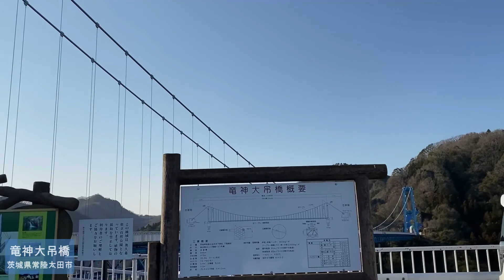【全国旅】絶景！竜神大吊橋～茨城～｜Let's enjoy Japan‼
茨城県の竜神大吊橋に行ってきました。
橋は長さ375m、高さ100m。駐車場は無料、大人320円で橋が渡れます。

橋の上からは山並みを一望でき、バンジージャンプも楽しめます。
季節によって様々なイベントがあるのでこちらも注目です。

スマ旅へようこそ。
スマートフォンで行くスマートな旅を楽しもう！
スマホを片手に全国制覇をもくろむ。
このチャンネルでは数ある日本の名所をピックアップ
一緒に日本の旅を楽しみましょう！

Enjoy a smart journey with your smartphone!
I will visit a lot of famous places in Japan with a smartphone.
This channel picks up a number of Japanese attractions
Let's enjoy the trip of Japan together!

★茨城県を楽しもう★

撮影機材